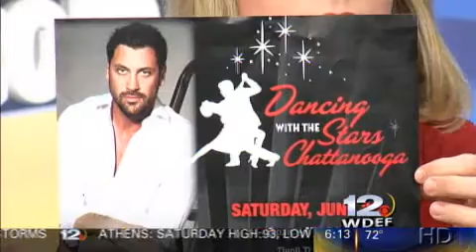0617-10 AA3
rachel oesch